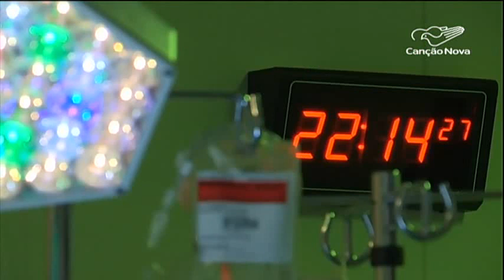Bebê fica conhecida no mundo por ter "nascido duas vezes" - CN Notícias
Quando uma pessoa é curada de um câncer, é comum dizer que aquela pessoa "nasceu de novo", não é mesmo. Mas, no caso de um bebê dos Estados Unidos, essa expressão é praticamente literal. A menininha norte-americana ficou conhecida no mundo por ter "nascido duas vezes".